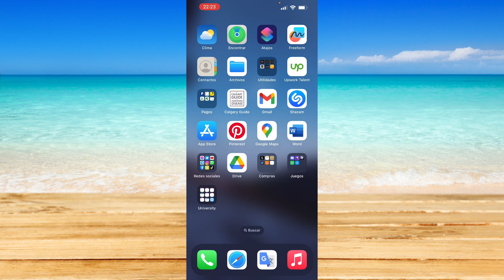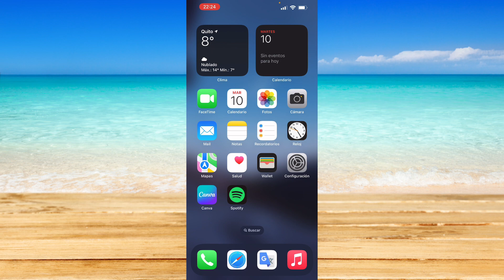Cómo arreglar Instagram cuando se queda atascada con la pantalla blanco y negro